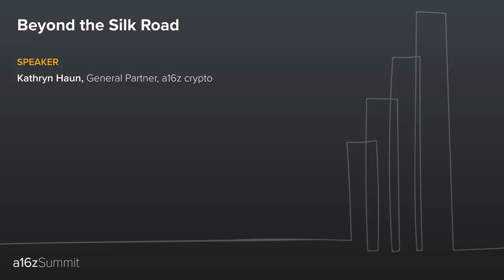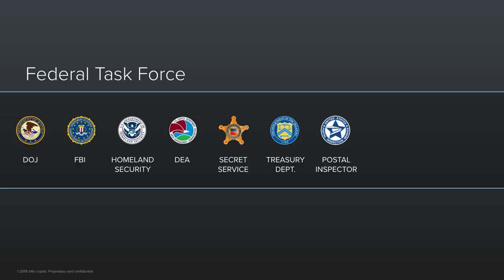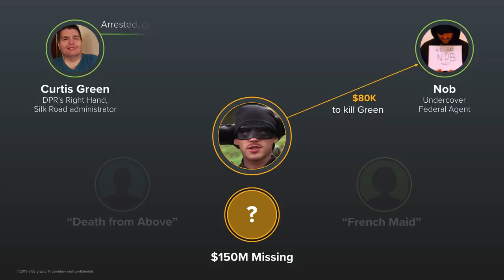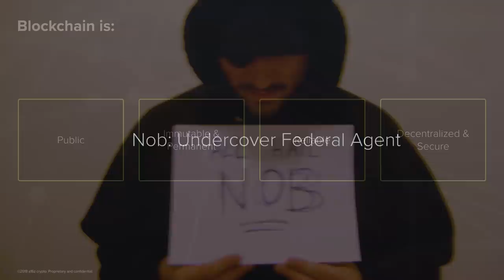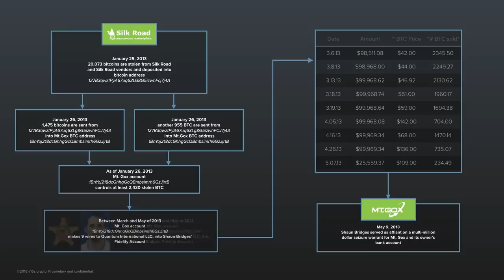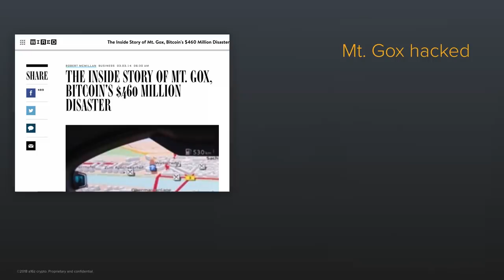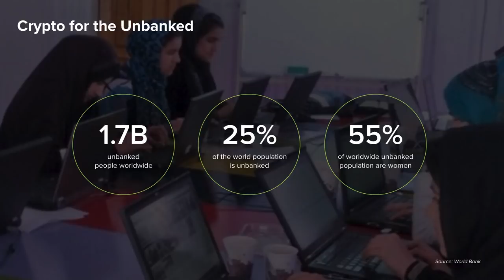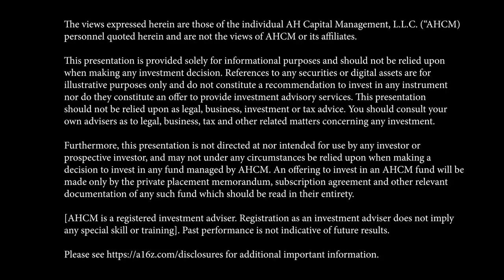Crypto, Beyond Silk Road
As a former Department of Justice prosecutor, Katie Haun set up the first-ever “cryptocurrency task force” for the U.S. government. She also led the investigations into the Mt. Gox hack and the corrupt agents on the Silk Road task force -- the first cases of the U.S. government using the bitcoin blockchain to fight fraud, not just against criminals but against their own.

Haun -- Coinbase board member, Stanford lecturer, and now general partner on a16z crypto -- shares that story in this talk, originally delivered at a16z's annual innovation summit, which features invited speakers from various organizations discussing innovation and the evolution of tech trends. So she further dispels some misconceptions about crypto, sharing use cases beyond speculation around the world, where crypto is being used to address hyperinflation, help the unbanked, ease international remittances, and more.